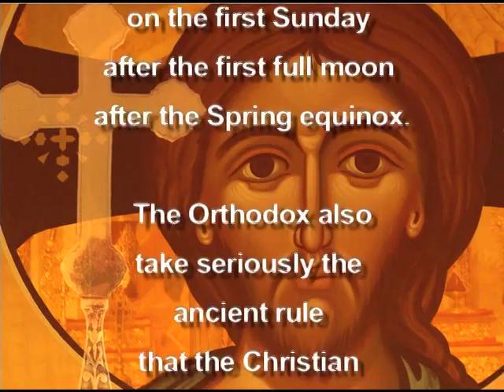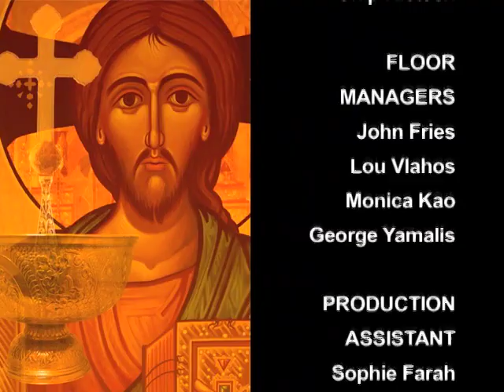What Happens to You When You Die with Fr. Thomas Hopko and Matthew Reed | Orthodoxy Now!